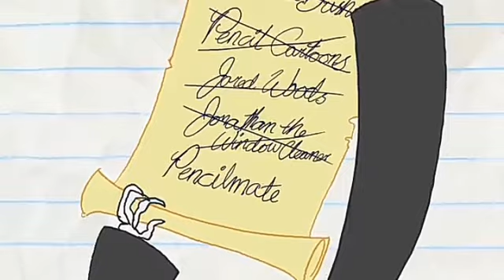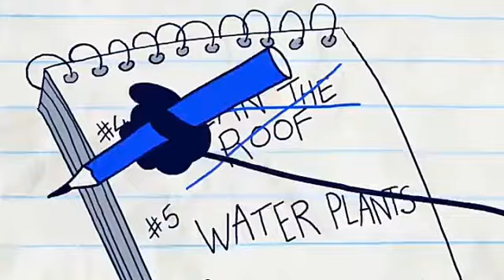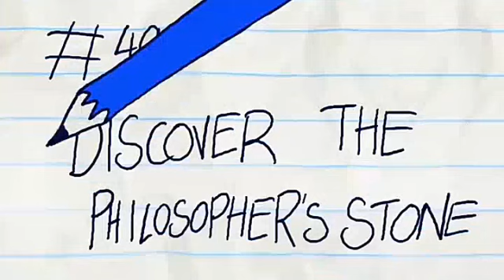pencilmate's Final Destination!| Animated Cartoons characters| Animated Short Films | pencilmation